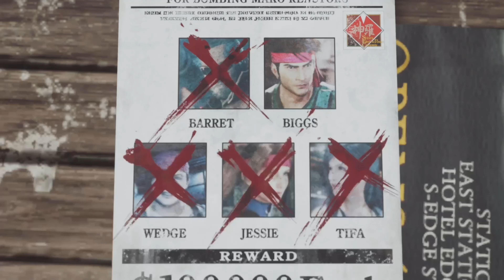PS5 PRO 'Unbelievably Powerful'